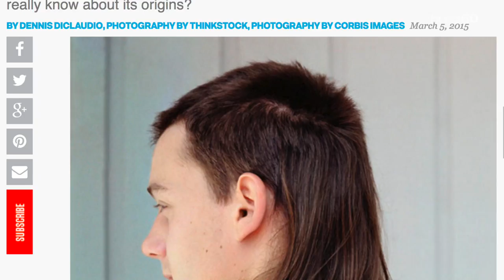Post-its Are the Latest Fashion Accessory at London Fashion Week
The latest Fyodor Golan show saw models wearing clear PVC
pieces, including a skirt and a shirt, covered in Post-its.